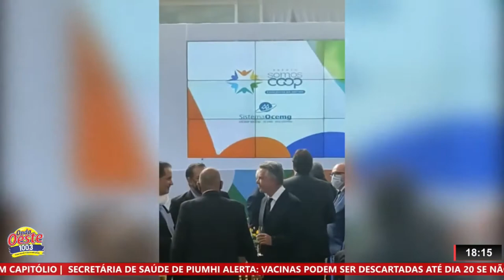SICOOB CREDIALTO É UMA DAS MELHORES COOPERATIVAS DO BRASIL E RECEBE PRATA EM EXCELÊNCIA DE GESTÃO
| PIUMHI | SICOOB CREDIALTO É UMA DAS MELHORES COOPERATIVAS DO BRASIL E RECEBE PRATA EM EXCELÊNCIA DE GESTÃO